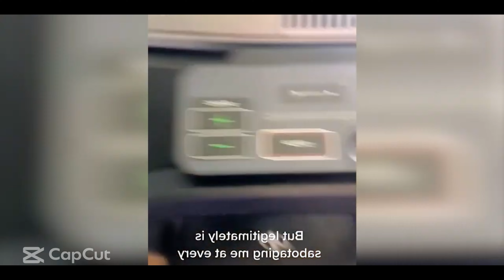Funny Animal Videos 2022 😂 - Funniest Cats And Dogs Video 😺😍